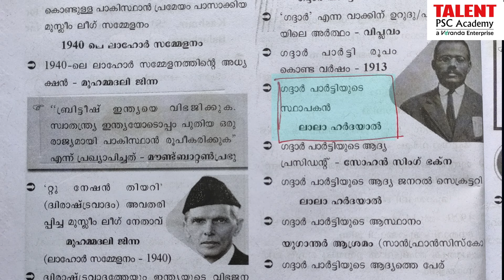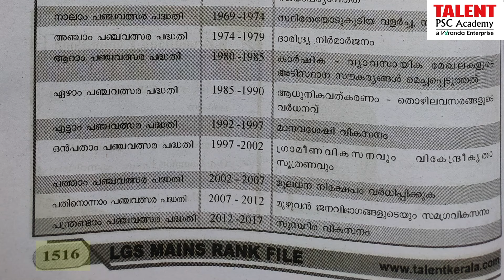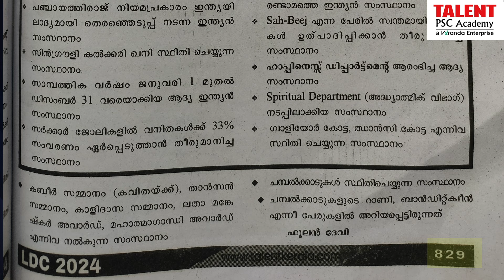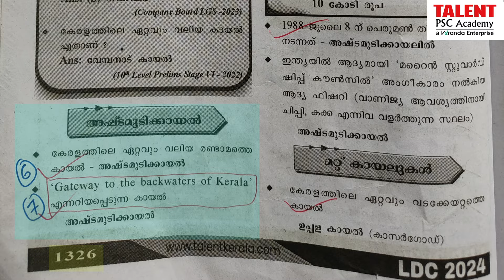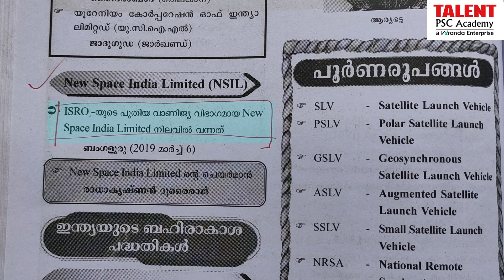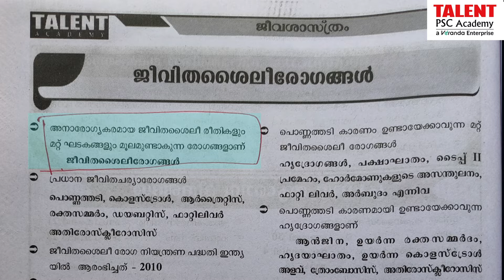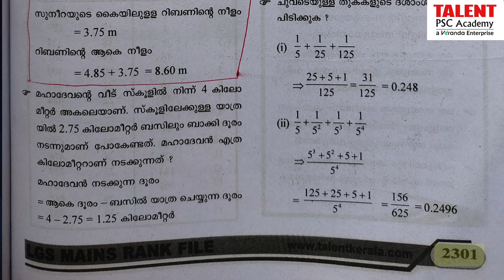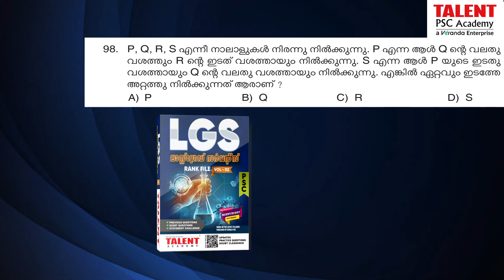94/100 Questions (02/11/2024) From Talent LGS Rankfile - Proof Video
Detailed Proof Video of LGS Exam 2024 | 94/100 - ( KLM, PKD, WYD, KSD ) LGS Exam - ൽ ചരിത്രനേട്ടം ആവർത്തിച്ച് ടാലന്റ് അക്കാദമി

📔𝐋𝐀𝐒𝐓 𝐆𝐑𝐀𝐃𝐄 𝐑𝐀𝐍𝐊 𝐅𝐈𝐋𝐄 - 𝟐𝟎𝟐𝟒📔

𝐉𝐨𝐢𝐧 𝐎𝐮𝐫 𝟏𝟎𝐭𝐡, 𝟏𝟐𝐭𝐡, 𝐃𝐞𝐠𝐫𝐞𝐞 𝐋𝐞𝐯𝐞𝐥 𝐁𝐚𝐭𝐜𝐡𝐞𝐬
Admission Started !

Publication Enquiry No: 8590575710, 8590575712